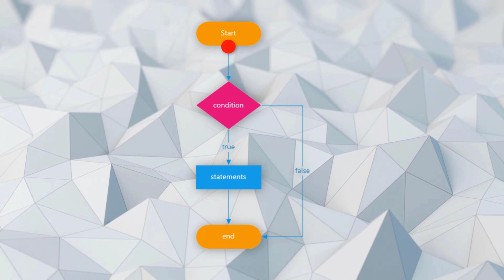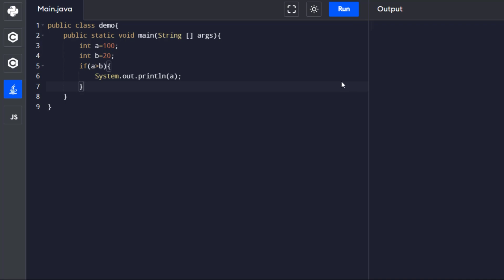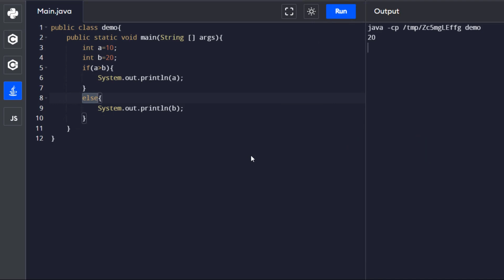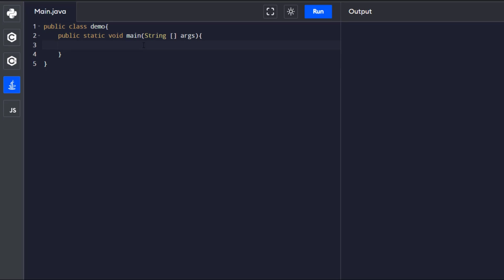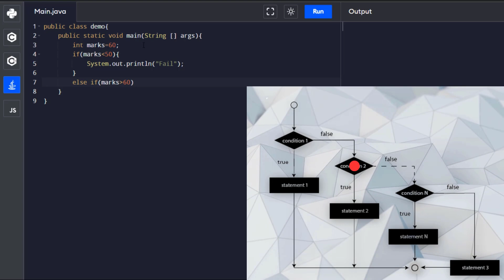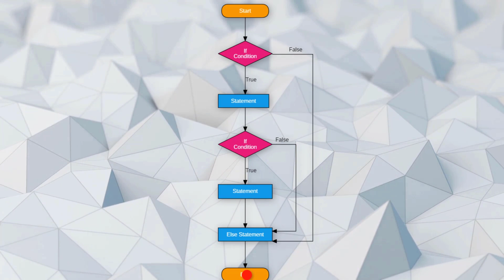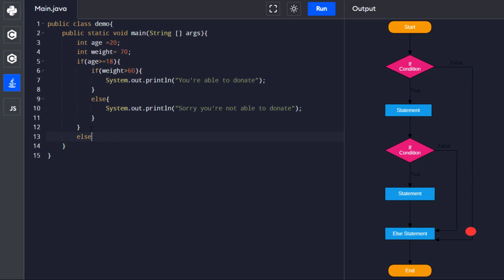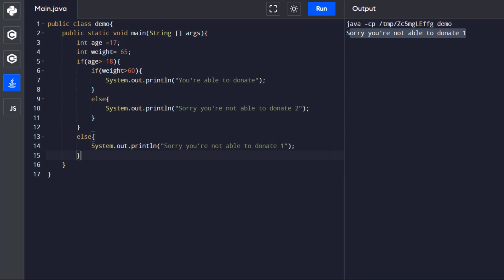Branching Statements in Java in Tamil || If Statements Java in Tamil || Flowchart For If Statements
This video discusses Branching statements in Java in Tamil.  The flow chart explanation will make it easier for you to understand.

The content of the video is as follows:

00:00  Put on your headphones.
00:08  Intro
00:37  Simple If Intro
01:18  Simple If Coding Section
02:43  If else Intro
03:21  If else Coding Section
04:37  If else Ladder Intro
06:07  If else Ladder Coding Section
09:50  Nested If Intro
10:58  Nested If Coding Section
14:14  End of the video